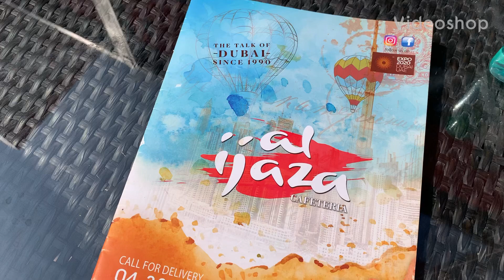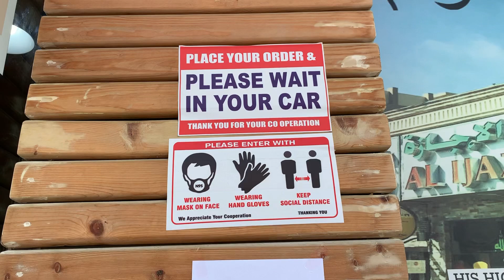DUBAI |UMM SEQUIM PUBLIC BEACH(known as Sunset beach) #60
Sunset Beach, also known as Umm Suqeim Beach is a popular family spot in the city where you can soak in the sun, grab a bite to eat and spend engaging days with friends and family. The location is also extremely popular with tourists since you can take perfect beach photos, with Burj Al Arab in the backdrop